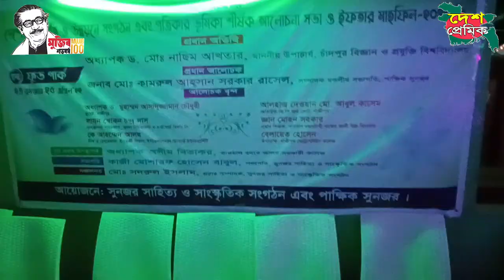If you call for good work, you can get Saiful Islam Mollah ।। ভাল কাজে ডাকলেই পাওয়া যায় সাইফুল ইসলাম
Bangla Dubbing
Funny Dubbing